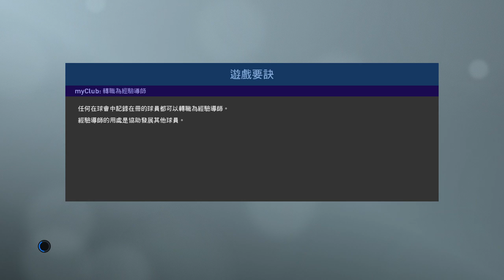PRO EVOLUTION SOCCER 2019 26 1 2020 17 03 39